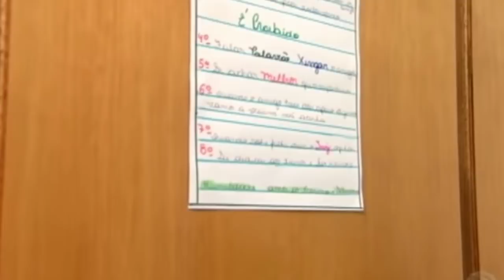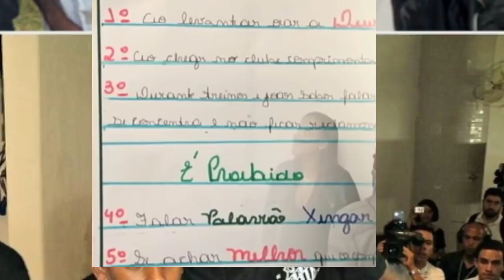RODRYGO GOES: qui est il? L' émouvante histoire de ce jeune talent du football!